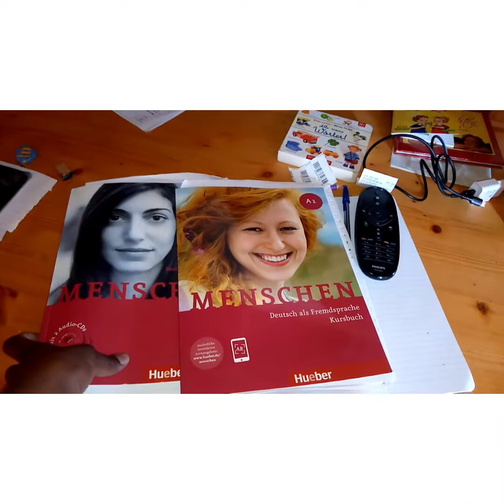MY FIRST TIME IN A GERMAN CLASS HOW ARE THE EXPERIENCES.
Hey there beautiful people it's your girl SOPHY KERE all the way from Kenya to Germany as na Aupair